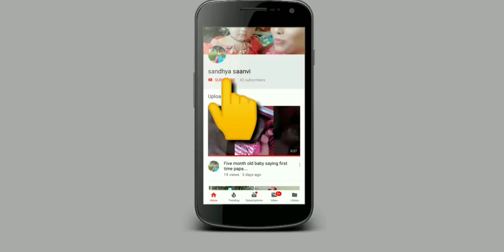Kids hair accessories holder from formula measuring cups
In this video i am sharing with you guys how I make a multi organiser holder from formula measuring cup.  In this organiser we can keep kids small accessories like hairs pin, clip, band and also adult lipsticks, Kajal , nail polish